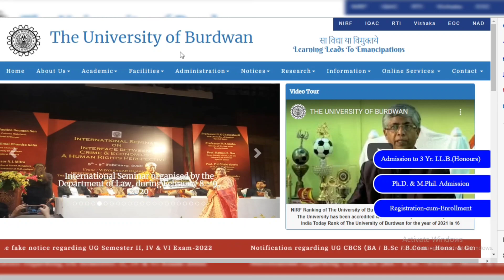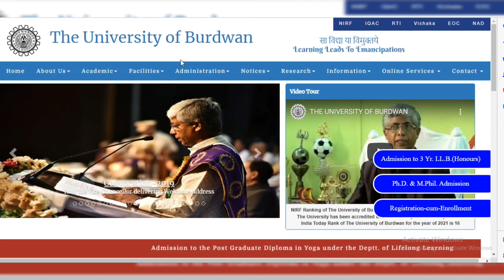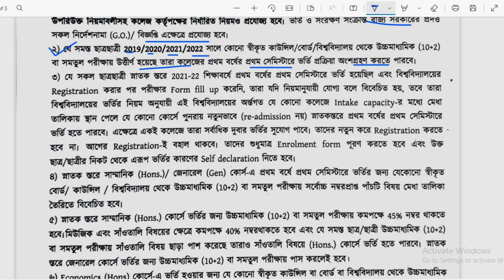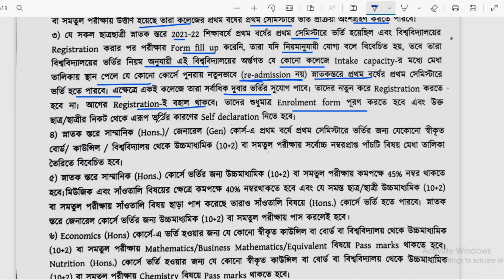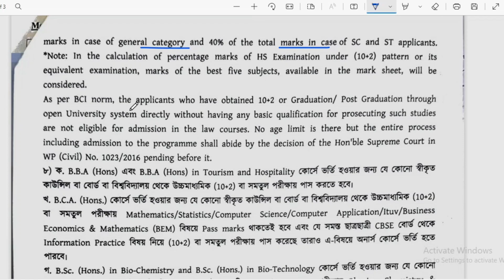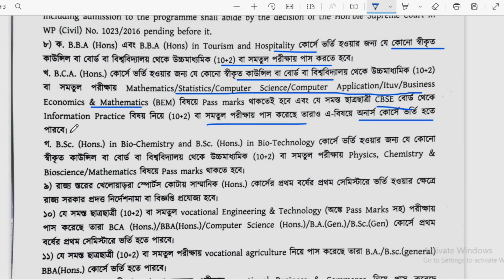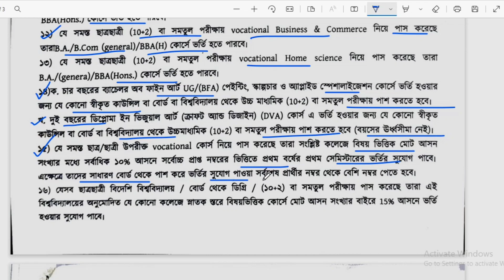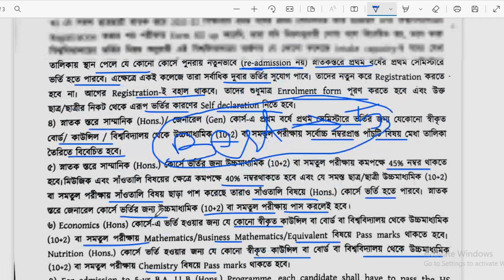Burdwan University UG Admission New Guidelines 2022 | The Way Of Education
2.. District Court Group D Recruitment 2022 | Hooghly Court New Recruitment 2022 | The Way Of Education

3.. HS Result Kivabe Dekhbo 2022 | How To Check HS Result 2022 | HS Result 2022 | The Way Of Education

4.. Visva Bharati PhD Admission Guidelines 2022 | Visva Bharati UG Admission 2022 | The Way Of Education

5..How To Aplly For PPS | How To Apply For PPR | Madhyamik PPR PPS 2022 | The Way Of Education

7.. Burdwan University Ph D & M Phil Merit List Published | BU Ph D & M Phil Admission 2022

8.. Ramkrishna Mission Recruitment 2022 | WB New Job Vacancy 2022 | RK Mission | The Way Of Education

9.. Burdwan University PG Admission In Yoga 2022 | Burdwan University PG Admission |The Way Of Education

10.. রাজ্যে টুরিস্ট গাইডে নতুন নিয়োগ ২০২২ | WB Tourism Recruitment 2022 | WB Tourism|The Way Of Education

12.. WBCS Admit Card Download 2022 | WBCS Admit Card 2022 Prelims | WBCS New Update |The Way Of Education

14.. SBI New Recruitment 2022 | SBI New Notification 2022 | SBI Bank Vacancy 2022 | The Way Of Education

15.. WBCS 2022 Preliminary Admit Card Downlad Date | WBCS Prelims exam 2022 | The Way Of Education

𝐘𝐨𝐮𝐫 𝐐𝐮𝐚𝐫𝐫𝐢𝐞𝐬 ::  👇👇

Burdwan University UG Admission New Guidelines 2022
Burdwan University UG Admission New Guideline 2022
BU UG Admission New Guidelines 2022
Burdwan University

👉👉 𝐕𝐢𝐝𝐞𝐨 𝐂𝐡𝐚𝐩𝐭𝐞𝐫 ::

00:00 Intro
00:20 Subject Matter
12:35 Ending